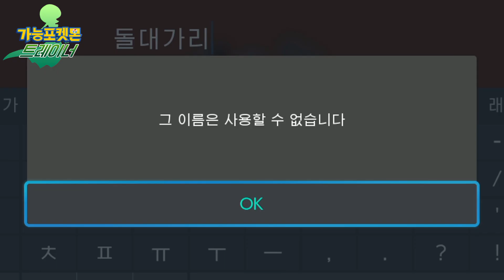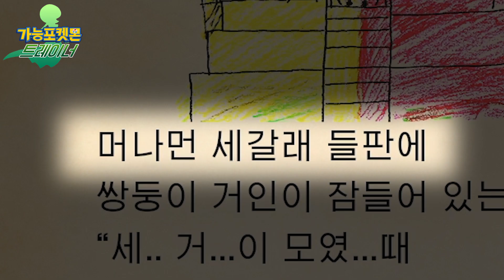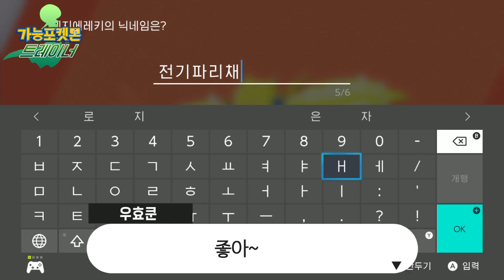『가능』 타입 포켓몬 트레이너의 모험2 #10 (포켓몬스터 소드/실드)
레지기가스는 다음화에 기대해주세요.

편집 : dokun
소스 :  봉구님
썸네일 :  봉구님